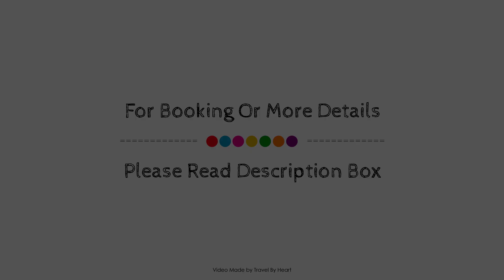Salamanca Suites Libertad, Spain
About Property:
Salamanca Suites Libertad is conveniently located in the popular Salamanca City Center area. Both business travelers and tourists can enjoy the property's facilities and services. All the necessary facilities, including free Wi-Fi in all rooms, grocery deliveries, private check in/check out, Wi-Fi in public areas, car park, are at hand. Flat screen television, clothes rack, linens, towels, closet can be found in selected guestrooms. The property offers various recreational opportunities. For reliable service and professional staff, Salamanca Suites Libertad caters to your needs.
Searching For
1. Salamanca Suites Libertad
2. Salamanca Suites Libertad Virtual Tour
3. Salamanca Suites Libertad Rooms
4. Salamanca Suites Libertad Amenities
5. Salamanca Suites Libertad Videos
6. Salamanca Suites Libertad Offers
7. Salamanca Suites Libertad Deals
Audio Credit:
Track Title: Reasons To Hope
Artist: Reed Mathis